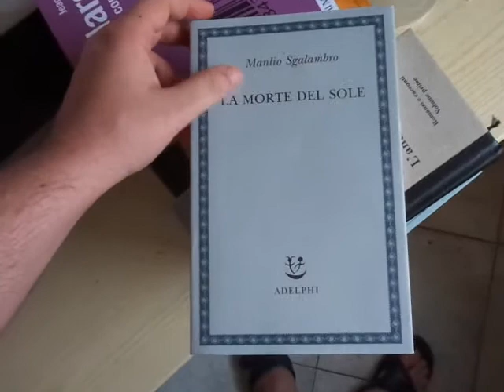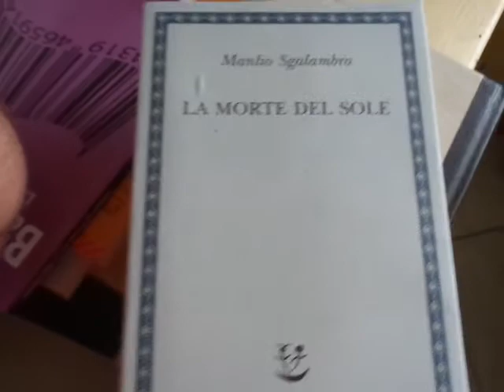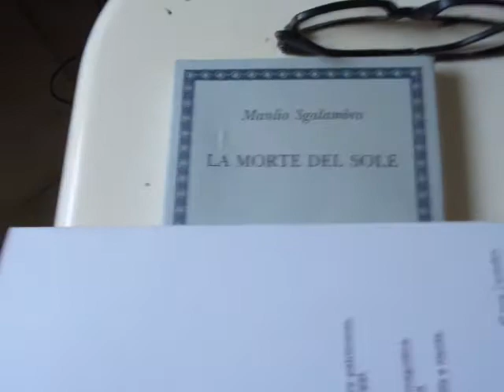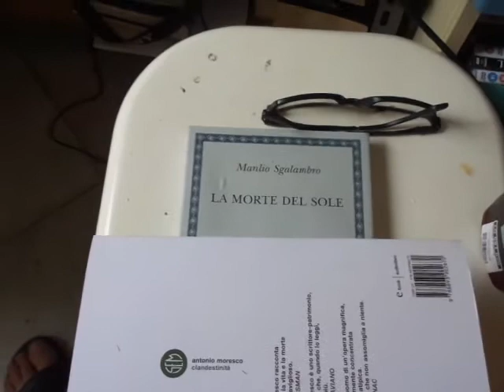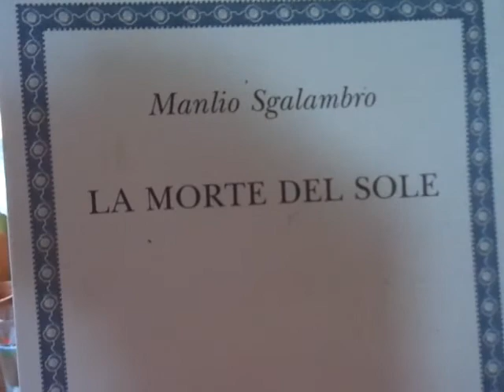"La morte del sole", di Manlio Sgalambro